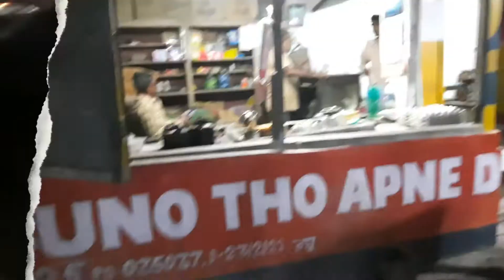Vlog-25 | Bokkhail Trip | Part-II | Full on Masti | First Time Eating Squid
Hi my sweet hearts ...
Nice time spending to Bokkhali with familys
Heji Beji youtube
Youtube viral
Youtube trending
Youtube vlogs
Youtube likes
Youtube comments
Youtube share
Youtube HejiBeji vlogs
we are very simple girls as like yours. This is our vlog channel, here you can watch funny, challenging and vlog videos.. Hope you like my videos... if you like my videos then dont forget to subscribe. love you sweey hearts..